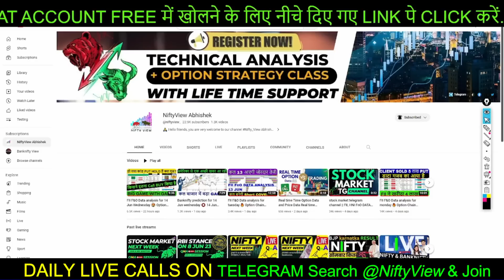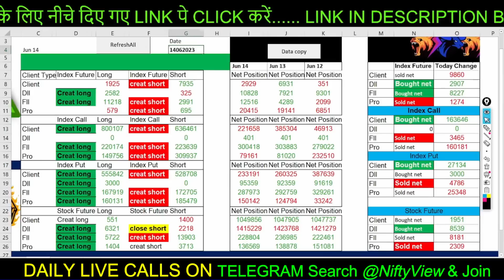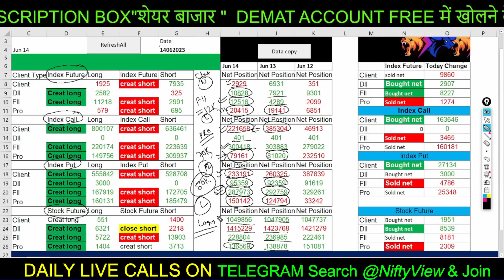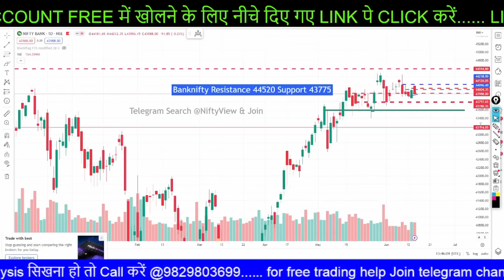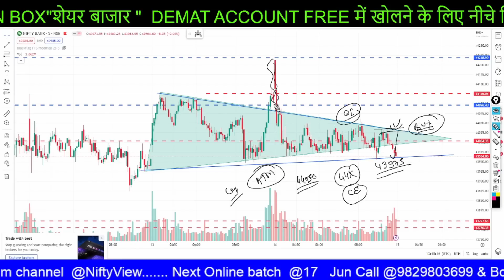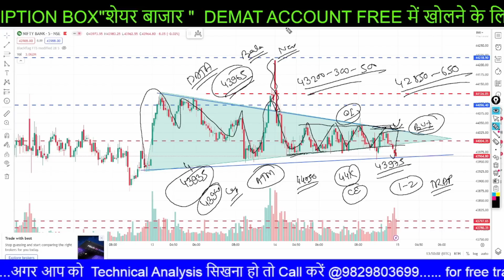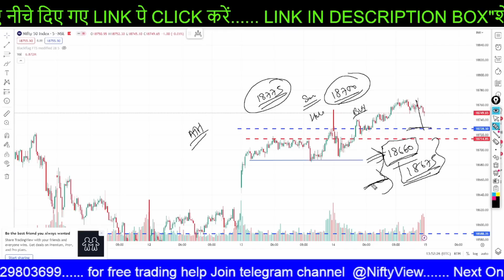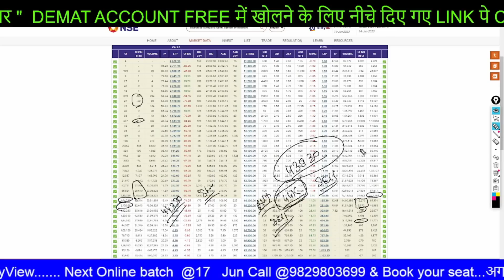FII F&O Data analysis for Expiry 🤩 Option Chain Analysis for Nifty Banknifty thursday 15 jun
Nifty And Bank Nifty FII DII Data Analysis For 15JUN 2023 I tomorrow Market Prediction
FII DII F&O Data & Option Chain || Nifty Banknifty Finnifty Prediction for Tomorrow Tuesday  15JUN
FII DII F&O Data Analysis | 15JUN_2023 | Nifty & Bank Nifty
 market psychology
 stockmarketpsychology
 Nifty-50 prediction
●▬▬▬▬▬▬▬▬▬▬▬▬▬▬▬ஜ۩۞۩ஜ▬▬▬▬▬▬▬▬▬▬▬▬▬▬▬●
5 YouTube Channels मेरे  Stock Market success के लिए ।

cnbc awaz
zee business